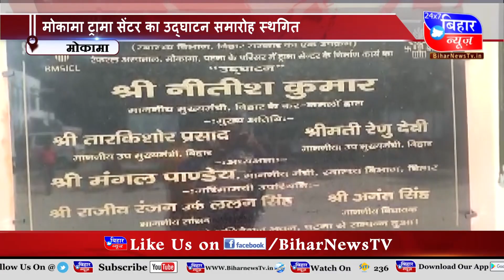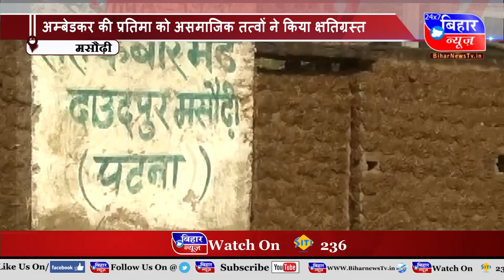BIHAR NEWS 3MARCH 3PM BULL